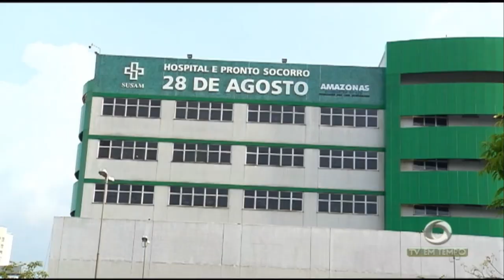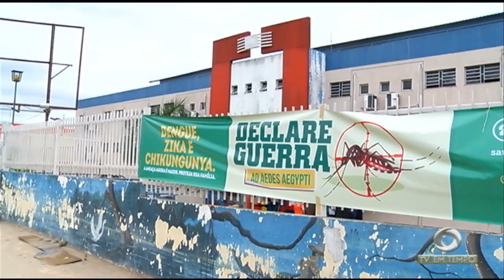Profissionais da saúde e pacientes estão amedrontados com a falta de segurança nos hospitais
01º BLOCO JORNAL 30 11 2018 - Profissionais da saúde e pacientes estão amedrontados com a falta de segurança nos hospitais